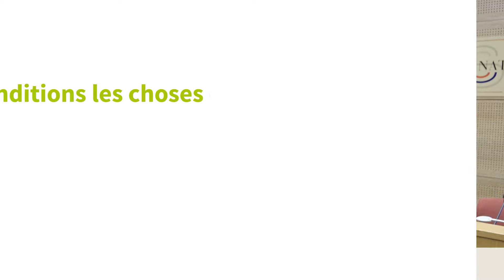E.FOUGIER - Politologue / "Expliquer l'agriculture pour renouer le dialogue avec le citoyen"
Pour Eddy Fougier, politologue, l'écoute, le dialogue et la pédagogie peuvent contribuer à répondre aux interrogations actuelles autour de notre agriculture.

Cette interview a été réalisée en marge des Rencontres de l'UFS 2020 « Une agriculture innovante pour relever les transitions attendues », organisées le 5 mars dernier au Palais du Luxembourg sous le haut patronage sur Sénateur Laurent Duplomb.